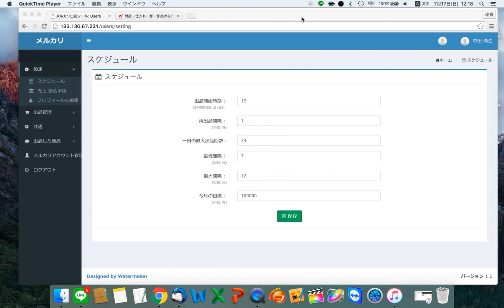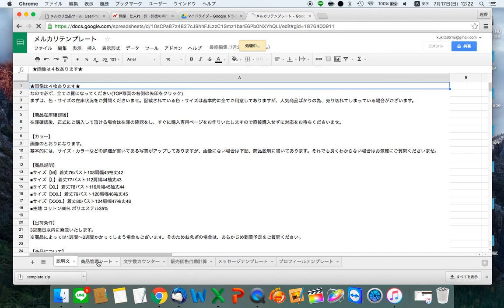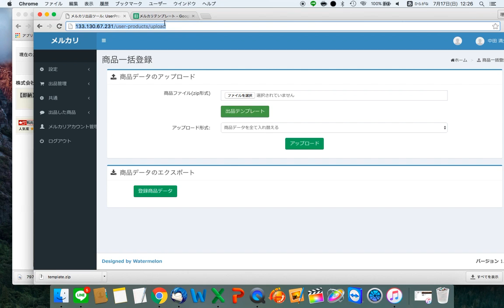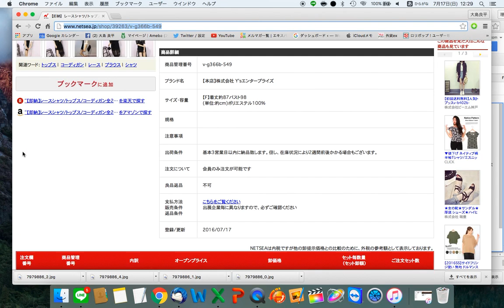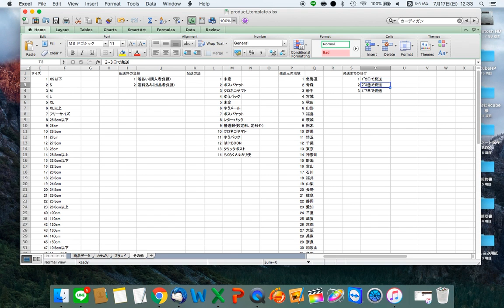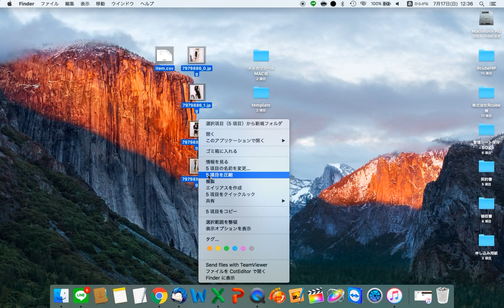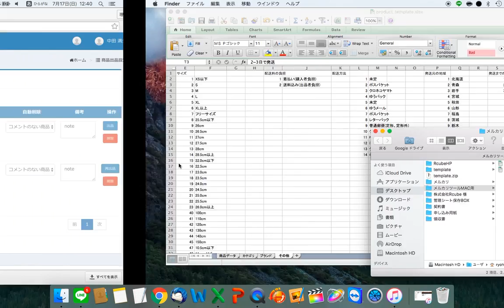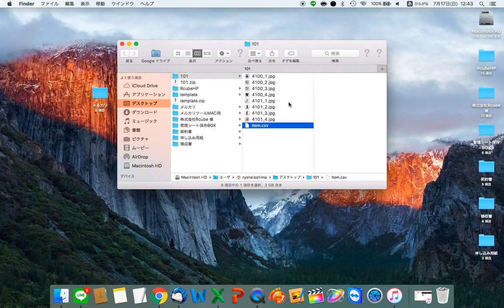メルカリツール使いかた